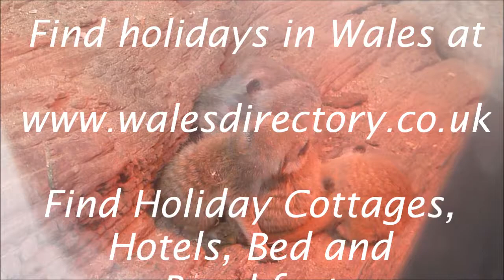Welsh Mountain Zoo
The Welsh Mountain Zoo in Colwyn Bay, North Wales is a great place to visit for a day out with the kids. There is a wide array of animals including penguins, sealions, tigers, monkeys and of course the children's favourites the meerkats. Displays include falcon and birds of prey flight demonstrations, the penguin parade and of course the sealions.  All set in the delightful setting of the Flagstaff Gardens high above the Conwy Valley.